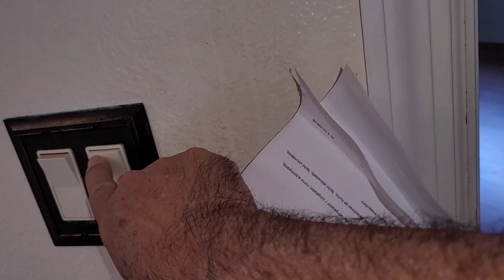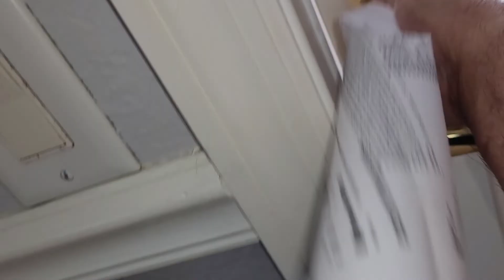CASA 5 CUARTOS 2 BANOS 2 GARAGES PISCINA CASI 400 FTS CUADRADOS EN ESQUINA $370K